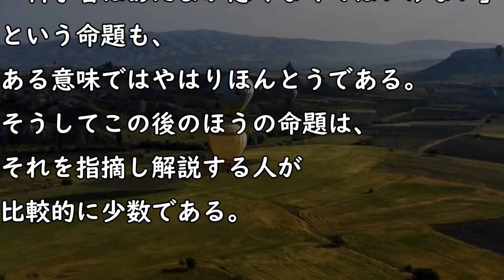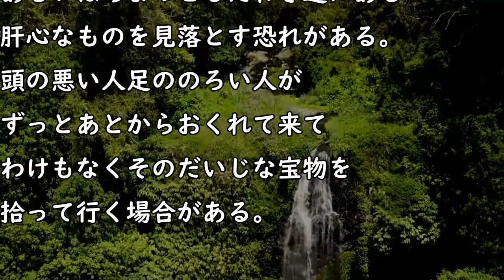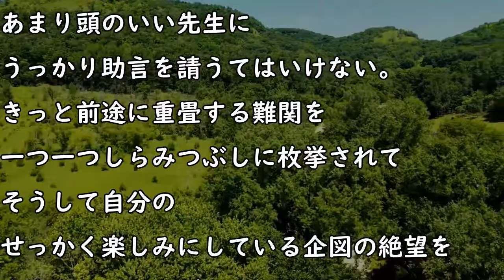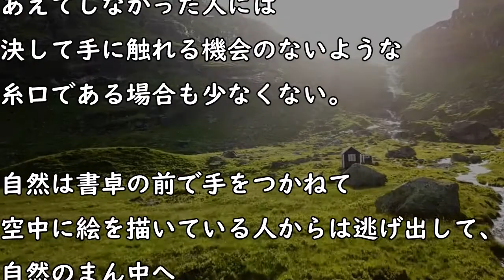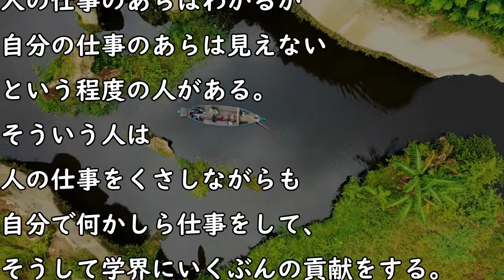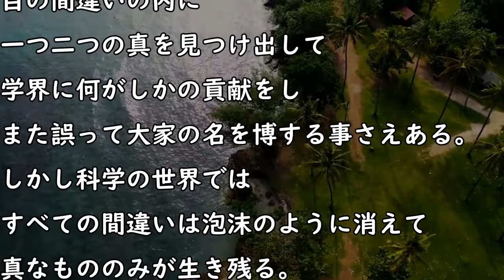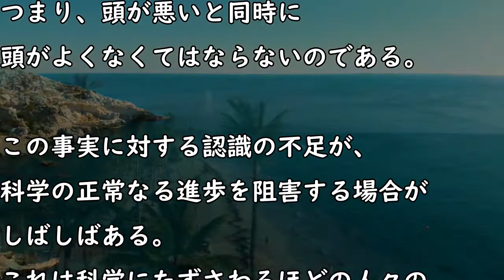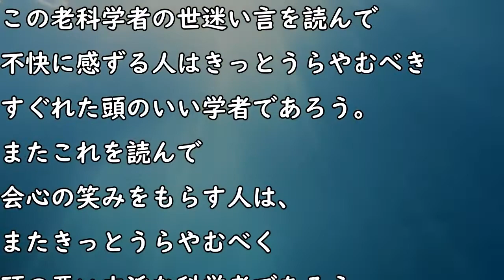【名作朗読・字幕付】科学者とあたま 寺田寅彦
『科学者とあたま』
(テキスト by 青空文庫さん)

ウサギもイケてるしカメもシブい。
キリギリスもカッコいいしアリもスゴいと思っている私には
真の科学者とは、こういう者のことをいうという論の羅列に
少々傲慢さは感じました。

概要欄までお読みくださり

いいねやコメント、
最高の励みになっています。
いつもほんとにありがとう！

■名作文学再生リスト

■自作小説の再生リスト

■自作の長編小説はnoteで見れます。

🎼【BGM】
"calm" by shinonome

素敵で寛容な音楽をありがとうございます。

■作者(兼朗読者)：若津仰音(wakatsu aoi)のSNS

reading aloud
japanese literature
for sleep
background music
the sounds of japanese
female voice
the voice has no gender
with the Japanese subtitles
short story
torahiko terada